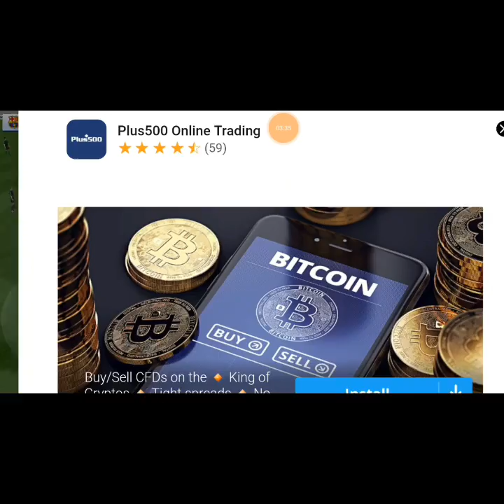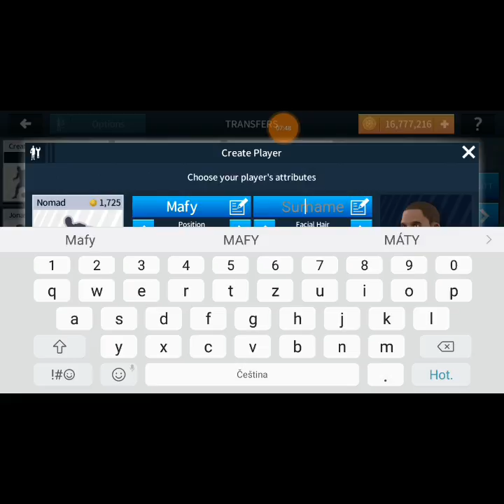Mafy Games dream league soccer 2018 10#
Mafy Games hraje dream league soccer 2018 10#